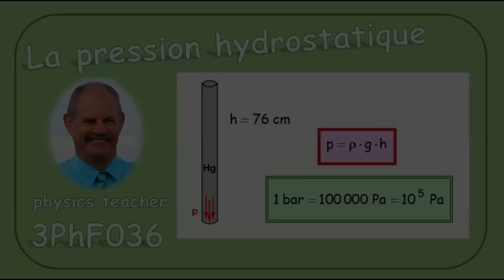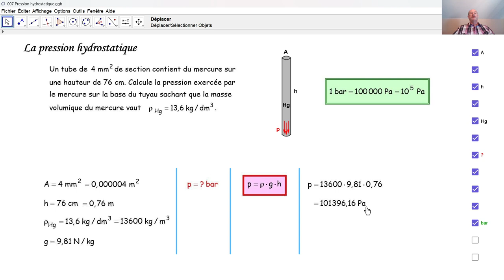Physique 3PhF036 La pression hydrostatique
Nous calculons la pression hydrostatique créée par une colonne de 76 cm de mercure.